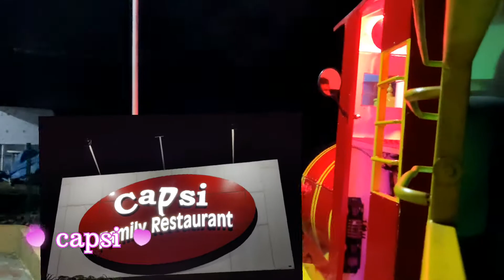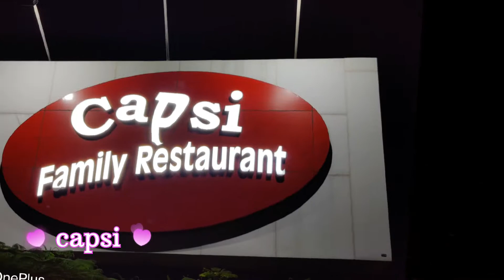Capsi Family Restaurant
train journey 🥳